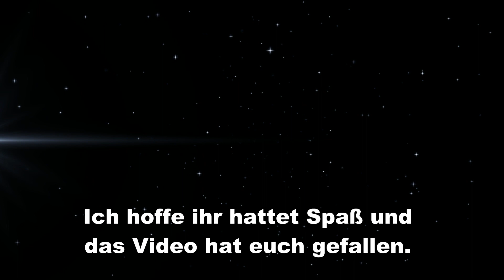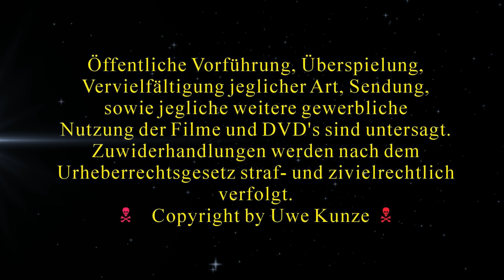2024 02 03 TransportFever2 S6 T034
Hallo Eisenbahnfreund, herzlich Willkommen zu einer weiteren Folge bei Transport Fever 2, Staffel 6 mit Folge 34.
Leipzig Bekommt Baumaterial.